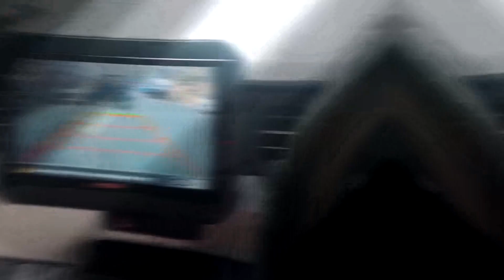Motor neitute tana thu lawmawm || Goodwill Car Accessories || Lo belchiang ve rawh le